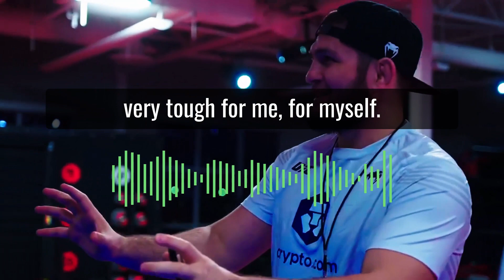Khabib on His Toughest Opponent Ever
Khabib on his toughest opponents